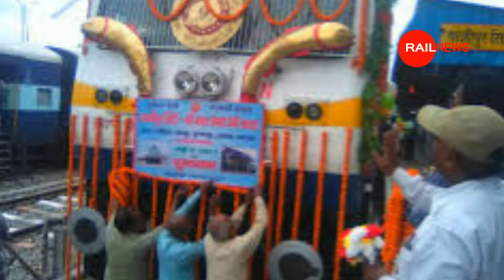तौफा : रेलवे ने यात्रियों के लिए 30 जुलाई को चालू करेगी नई ट्रेन || New Train 30 July